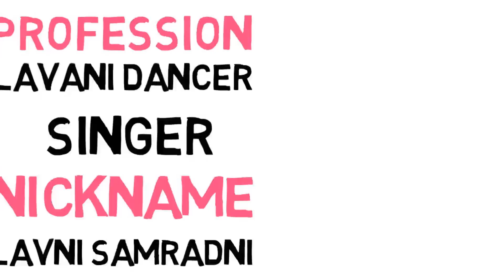Surekha Punekar Biography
Surekha Punekar is a popular folk dancer who entered Bigg Boss Marathi: Season 2.

Watch this video to know more about Surekha Punekar- her age, career, husband, boyfriend, family, wiki, biography & much more!

Voice-over by-
Keerti